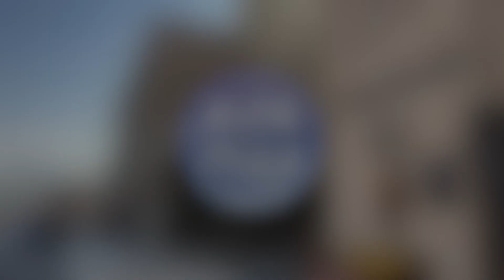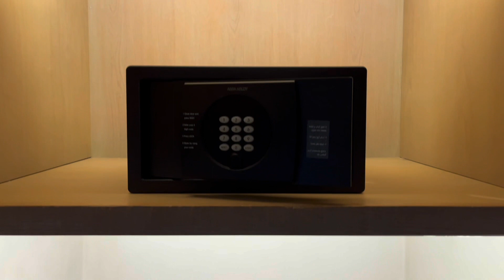Al Seef Heritage Hotel Dubai | King Room with Souk View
Unsere Reise geht weiter. Wir sind mittlerweile in Dubai angekommen und verbringen die erste Nacht im Al Seef Heritage Hotel, einem Hotel der Curio Collection by Hilton. Ob uns das Hotel gefallen hat erfahrt Ihr in diesem Review.

Our journey continues. We have now arrived in Dubai and spend the first night at the Al Seef Heritage Hotel, a hotel of the Curio Collection by Hilton. You can find out whether we liked the hotel in this review.

DETAILS:

Hotel: Al Seef Heritage Hotel, a Curio Collection by Hilton
Length of stay: 1 night
Date of stay: April 2023
Rate: 85 Euro (Hilton Honors Semi Flex)
Benefits: None, due to our status we got free breakfast and an upgrade